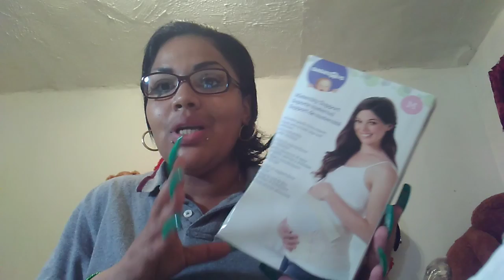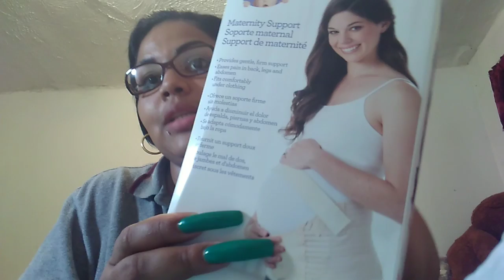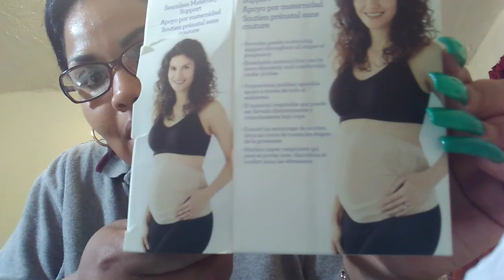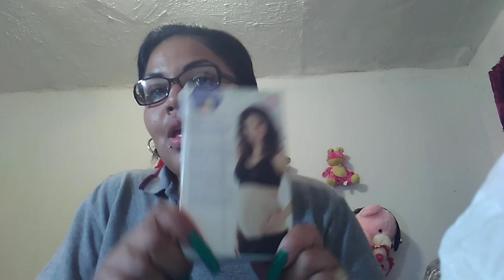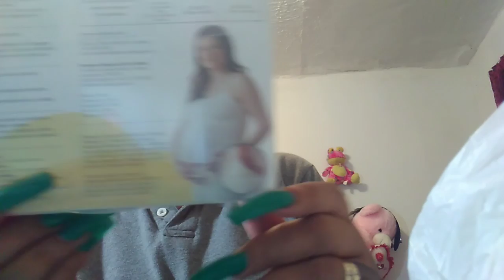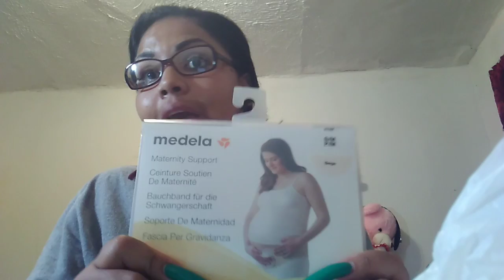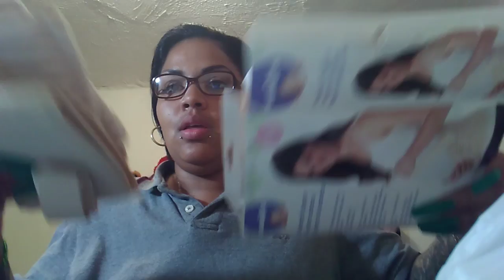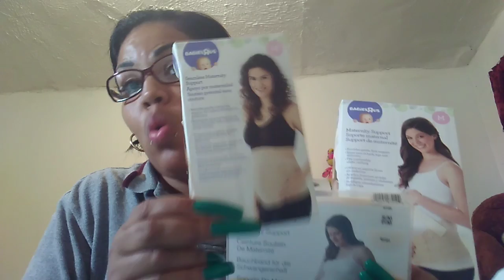Fajas para embarazadas y para personas que tienen cerclaje cervical y están en reposo muy buenas !!!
Fajas para embarazadas y para personas que tienen cerclaje cervical y están en reposo muy buenas !!! La recomiendo mucho